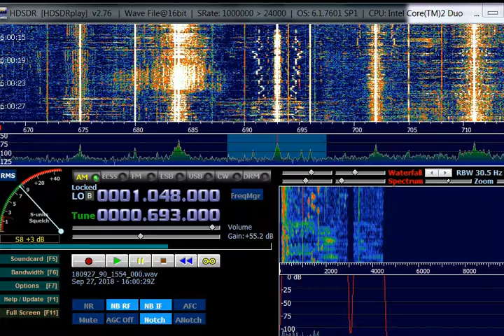AM DX 693 Bangladesh Betar, heard in Finland